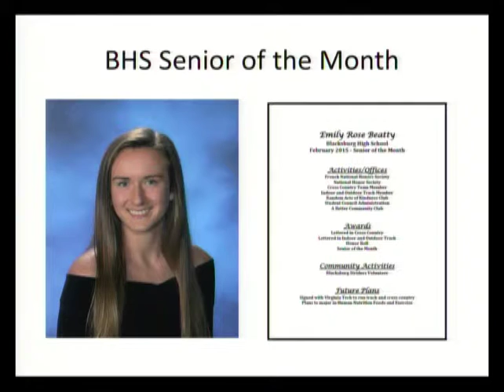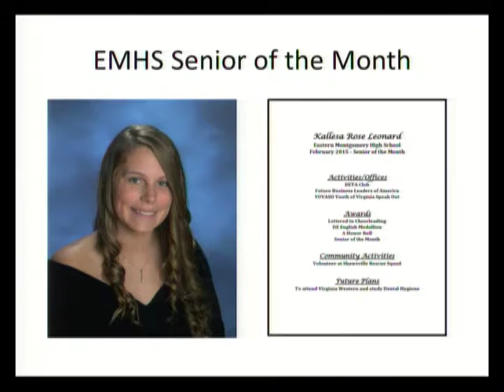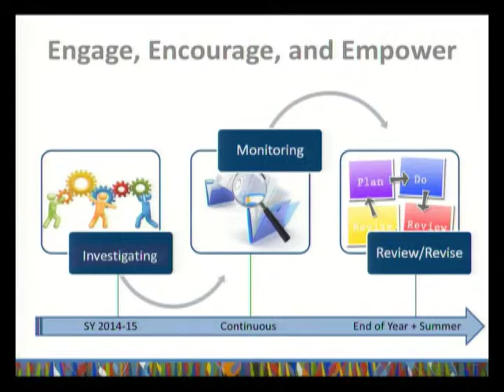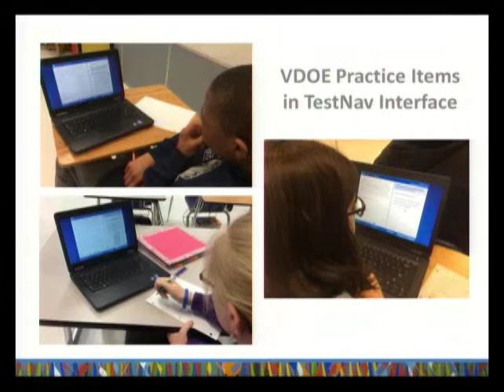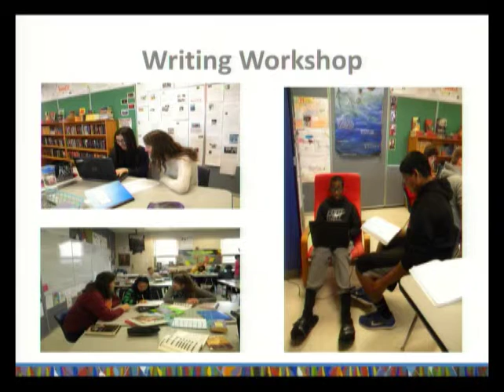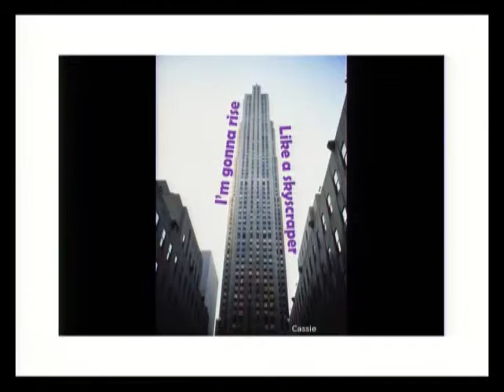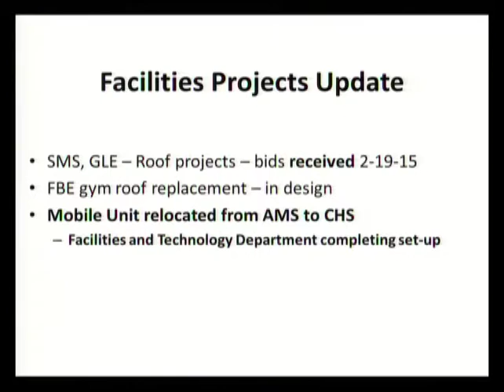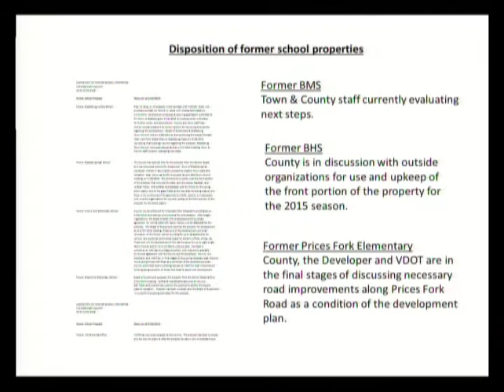School Board 2-24-2015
On February 24, 2015, the Montgomery County School Board held a meeting at the County Government Center, 755 Roanoke Street, Christiansburg, Va